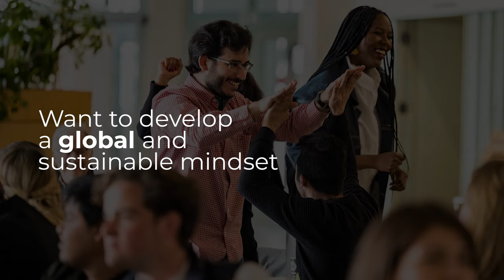Antwerp Management School - Master's Programs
Antwerp Management School - Antwerp

Learn about the Master's programs at Antwerp Management School, and what they look for in their candidates.